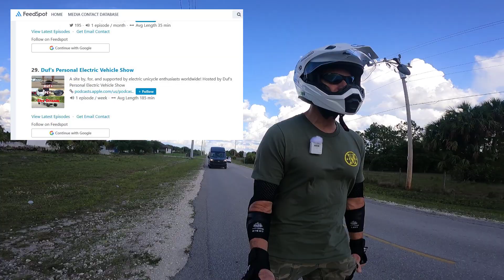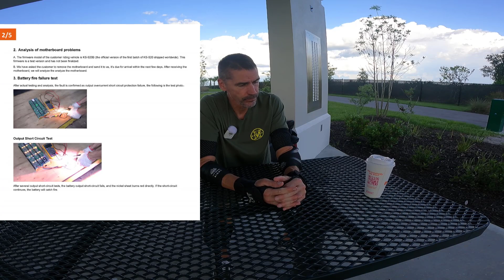The Long and Twisting KingSong S20/22 Journey So Far......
Chapters
00:00 V11 DD Ride!
01:20 Number 29!!
02:20 Cardiologist visit recap
04:25 V11 is smooooth
04:50 XR tire change incoming
05:30 DD secured
07:00 My S20 Purchase Journey
17:00 Masters already delivered!!??
18:45 Some EUC manufacturer marketing strategies suck
20:15 Summary

In the EU?

Need a custom gaming PC?
Want awesome 3D printed mudguards and more for your Gotway EUC?

Oculus Quest 2 64GB
Oculus Quest 2 256GB
Insta360 One R
8 Foot Selfie Stick
Rode Go Wireless Mic
GoPro External Mic adapter
Wrench for 21 MM axle nuts
Valve tool with extra valve cores

Scorpion EXO Helmet
Helmet mounted rear view mirror
Upper Body Armor